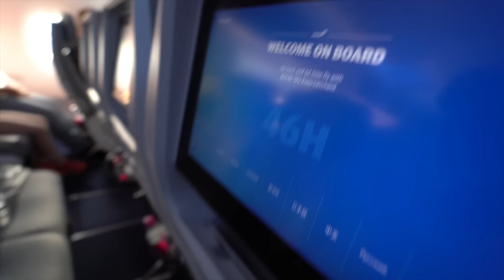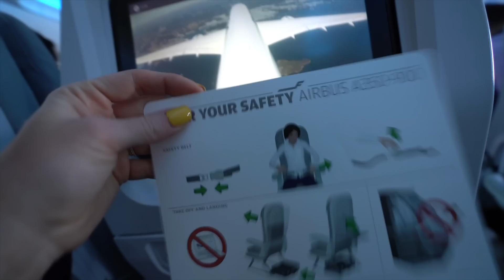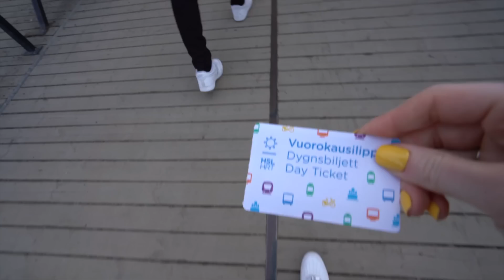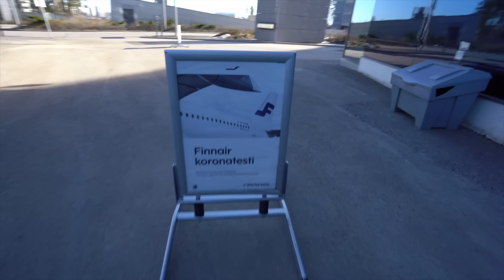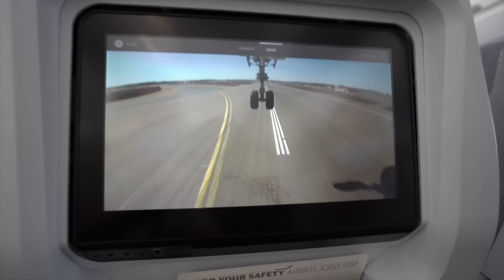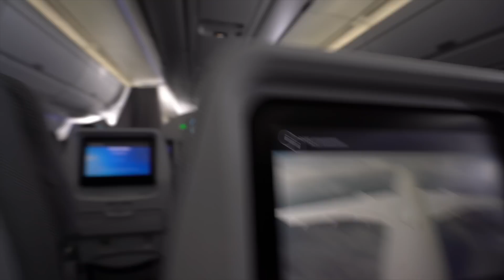UTTERLY SHOCKED BY FINNAIR A350 | HELSINKI Flight Attendant Life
Flight attendant Jojo flying from DEL to HEL on Finnair A350. Exploring Helsinki & flying from HEL to DFW on Finnair A350.

what I am saying is my personal view and not necessarily the official view of the airline.